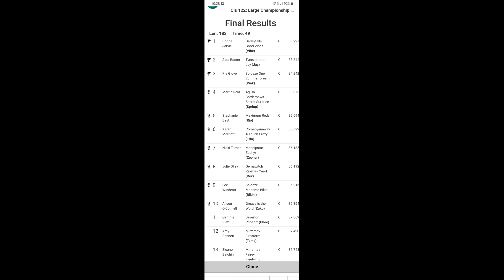Darleyfalls Good Vibes (Stig x Tanhil Glen)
Wins the Championship Agility round at The Kennel Club International Festival 2021